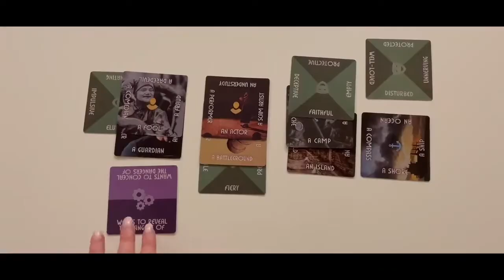A Very Important Call | Episode 14 | The Chronicles of Aelwyn | D&D 5e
The Unmarked Six hurry to get Caidence and Roscoe out of their trances in order to get cracking on the next part of their mission; find out what the Blue Syndicate wants from them. Rij'as offers to set up a meeting, but can the group fully trust his intentions?

This dnd livestream is broadcast live every Tuesday night at 8pm AWST on Twitch.tv/WintersTales

Want to see behind the scenes and watch the after show chat?

Our DM:
AJ Winters [She/Her]

Our Guest Stars:
Dan / DeeRab [He/Him]
Charlotte Louise [She/Her]

Our Cast:
Tate Bennett [He/Him]
Nikolai Kravchenko [He/Him]
Lukas Perez [They/Them]
Andrea Lim [She/Her]
Tristan McInnes [He/Him]
Georgia McGivern [She/Her]

Our Crew:
Mama & Papa Winters !

Shout outs!
Character Profiles by The Holly Fox [She/Her]
Full Body Character Art by AJ Winters
Theme Song by Tate Bennett
DM Screen by Lux Towns [They/Them]